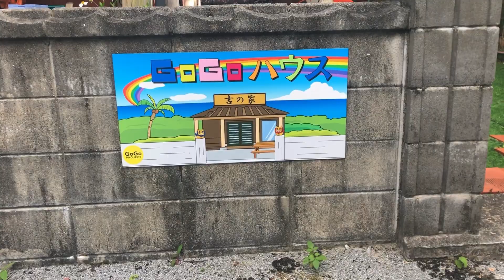エイブが瀬底島に来た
ついにエイブが瀬底島に来ました！
あんなことやこんなこと、自然しかない瀬底島ですが、もっと時間が欲しい僕たちなのでした。

エイブ、また来てね😊